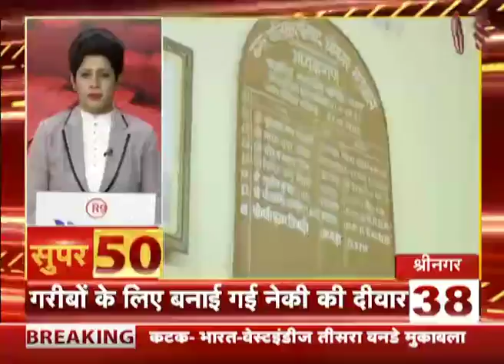देश-दुनिया की ताजा खबरें देखिए SUPER 50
देश-दुनिया की ताजा खबरें देखने के लिए देखते रहिए R9 TV पर SUPER 50...